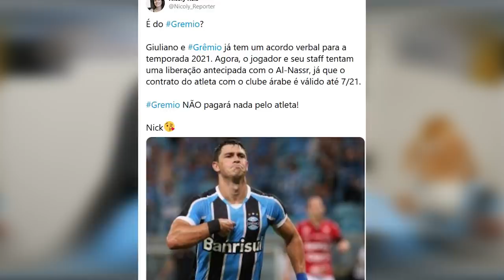NOVO ATACANTE NO GRÊMIO: ZINE SALVADOR! | E SOBRE GIULIANO E CUÉLLAR! REFORÇOS CHEGANDO!?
Grêmio prepara pacotão de reforços, se todos virão, não sabemos.
Porém Zine, Giuliano e Cuéllar estão muito cotados para jogar no IMORTAL!